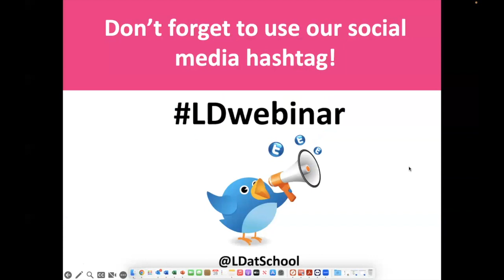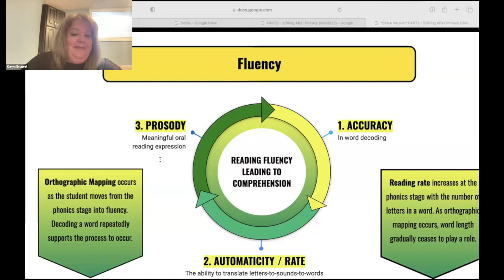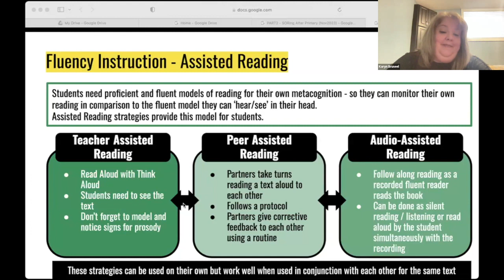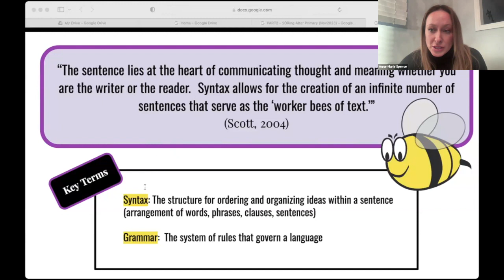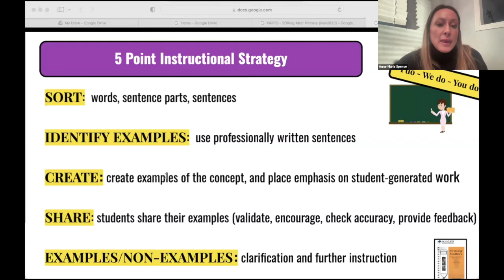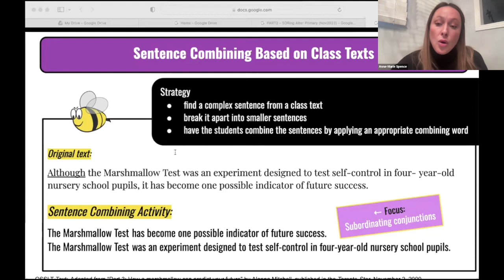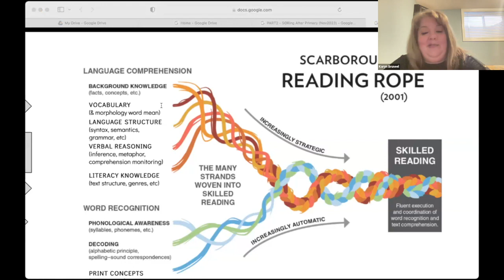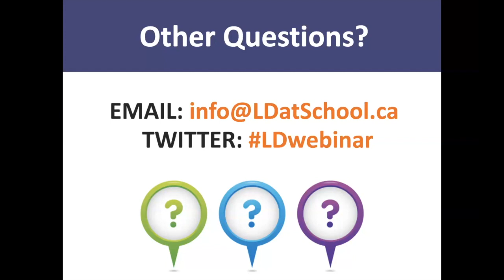SORing After Primary: Morphing into Meaning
Do you wonder where to begin when some of your older students struggle to read? Ready to take your reading instruction to the next level?

As a follow-up to the workshop SORing After Primary (presented at the August 2023 Educator's Institute), this presentation will further promote an understanding of literacy instruction. Join us as we dive deeper into instruction that supports reading fluency and comprehension in Grades 4-12+, using evidence-based practices and strategies rooted in the Science of Reading.

Topics discussed during this webinar will include: word study beyond the primary years, morphemic awareness, decoding fluency, sentence-level work, and reading comprehension.

About the presenters:

Anne-Marie Spence (she/her) is currently a secondary school teacher in Southwestern Ontario. In 2022, she completed a six-year secondment with the Provincial and Demonstration Schools Branch where she taught at Amethyst Demonstration School in both the elementary and secondary divisions, followed by a role as the Central Resource Teacher for Ontario’s demonstration schools with a special focus on literacy. Having taught across all divisions, she has a background in French Immersion and Special Education.

Karyn Bruneel (she/her) is currently a Superintendent of Education with Bruce-Grey Catholic District School Board. She has worked for the past 27 years with various boards and has been seconded to the Ministry of Education as a principal at Amethyst Demonstration School and as the Executive Director of the Provincial and Demonstration Schools Branch. She has a background in French Immersion as both a teacher and principal and has a special interest in reading instruction and Special Education.